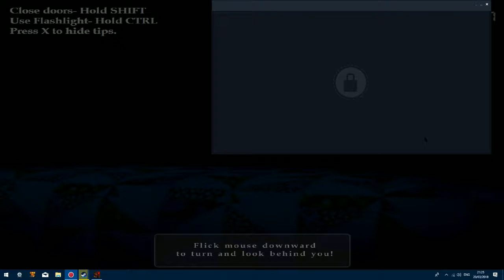5 nights at freddys 4 (read discription)